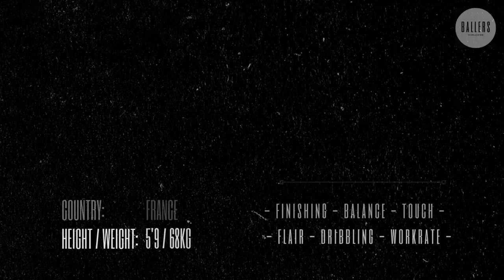Christopher Nkunku | skills, goals and dribbles | RB Leipzig 2022/23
RB Leipzig forward  Christopher Nkunku  has been by far one of the most impressive players in europe this season scoring goals for fun. Originally the frenchman started out as a central midfielder but  as gradually developed  in to one of the most  sought after forward  around attracting a lot of  elite clubs in Europe. Will we see him  move on soon or will he continue to bang the in the goals for Leipzig in Germany?